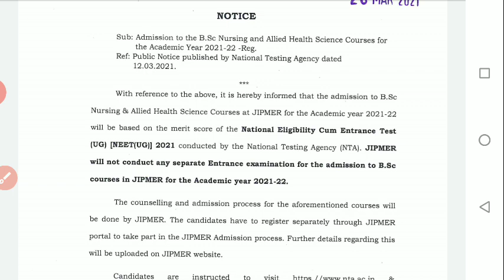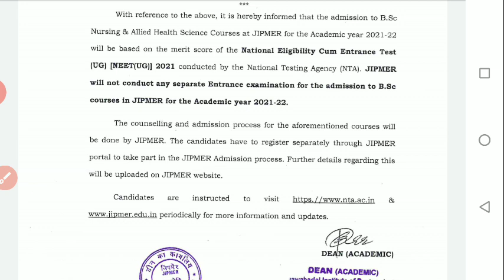Big Update , no entrance test this academic year , jipmer bsc nursing application update , neet 2021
Neet 2021 registration date, Application form, exam date
Neet 2021 latest news
*1️⃣ Biology, Physics, Chemistry race*
*2️⃣Quick revision book*
*3️⃣Test series paper*
4️⃣ *notes handwritten*

cbse exam kb se honge
neet 2021 apply
neet 2021 application form nta
neet 2021 allen test series
neet 2021 by nta
neet 2021 best online coaching
neet 2021 batch allen
neet 2021 book in hindi
neet 2021 coaching
neet 2021 crash course
neet 2021 date quora
neet 2021 date of application form
neet 2021 details
neet 2021 date announcement
neet 2021 date and syllabus
e box neet registration 2021
neet 2021 form date nta
neet 2021 form last date
neet 2021 form filling date
neet 2021 form date hindi
neet 2021 form fees
p g neet 2021 exam date
neet 2021 held twice a year
neet 2021 held on
neet 2021 hindi
neet 2021 how to prepare
neet 2021 how many days
neet 2021 held in which month
neet 2021 how many days left
neet 2021 hard or easy
neet 2021 iaspaper
neet 2021 in hindi
neet 2021 important dates
neet 2021 important chapters
neet 2021 information bulletin
neet 2021 information by nta
neet 2021 information latest
neet 2021 images
is neet 2021 online
is neet 2021 cancelled
is neet 2021 date announced
is neet 2021 syllabus reduced quora
neet 2021 january
neet 2021 june
neet jee 2021
neet jee 2021 date
neet pg jan 2021
jee neet 2021 exam date
jee neet 2021 latest news
jee neet 2021 news
jee neet 2021
jee neet 2021 syllabus
jee neet 2021 postponed
jee neet 2021 date
jee neet 2021 syllabus reduced
neet 2021 kab hogi
neet 2021 ki exam date
neet 2021 ki taiyari kaise karen
neet 2021 ki date
neet 2021 ka form kab niklenge
neet 2021 latest updates by nta
neet 2021 live updates
neet 2021 last date
neet 2021 logo
neet 2021 mds
neet 2021 motivation quotes
neet 2021 mode of exam
neet 2021 mock test series
neet 2021 mds exam date
neet 2021 marks distribution
neet 2021 news in hindi
neet 2021 nta.nic.in
neet 2021 nta
neet 2021 new exam date
neet 2021 neet exam date
neet 2021 new syllabus pdf
neet 2021 online application form date
neet 2021 postponed
neet 2021 paper date
neet 2021 pg
pg neet 2021
pg neet 2021 exam date
pg neet 2021 registration date
pg neet 2021 application form date
pg neet 2021 latest news
pg neet 2021 form
pg neet 2021 registration
pg neet 2021 application
neet 2021 quora
neet 2021 qualification
neet 2021 question paper pdf
neet 2021 question bank
neet 2021 qualifying marks
neet 2021 quotes
neet 2021 questions
neet 2021 question pattern
neet 2021 registration date by nta
neet 2021 registration last date
neet 2021 reduced syllabus
neet 2021 registration link